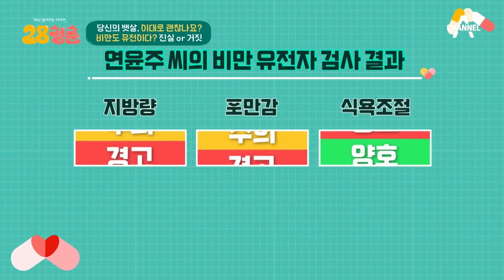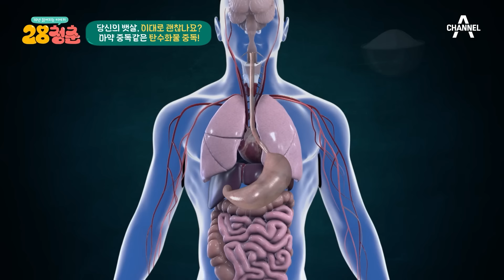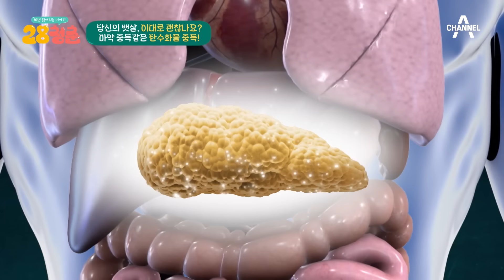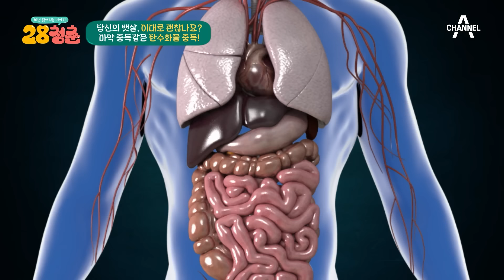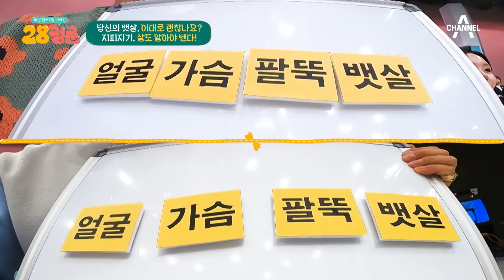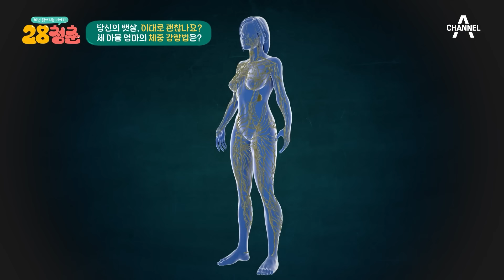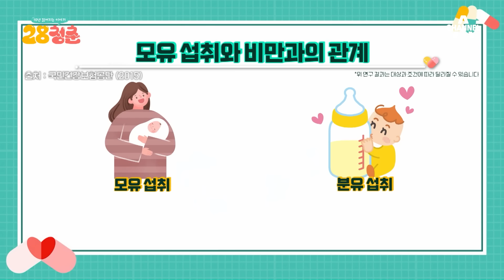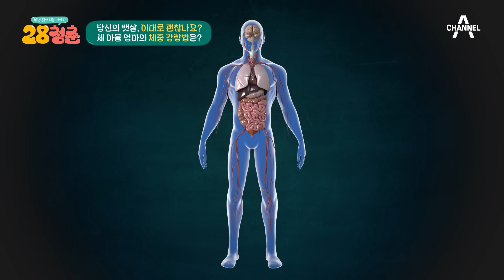끊임없이 입으로 들어가는 만두와 맥주! 내 뱃살 이대로 괜찮까?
📌 28청춘 10회(23.12.16)
00:00 하이라이트
02:05 가족들 중 나만 살쪘다?!
08:47 비만도 유전일까?
24:47 복부 비만 자가 테스트
31:10 20kg 감량한 슈퍼우먼